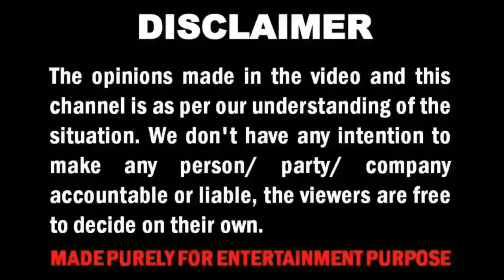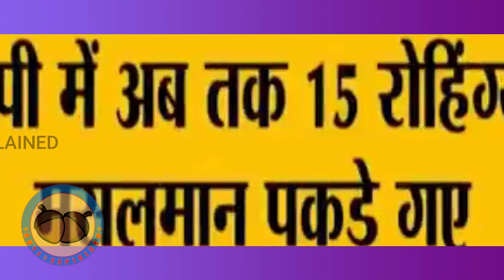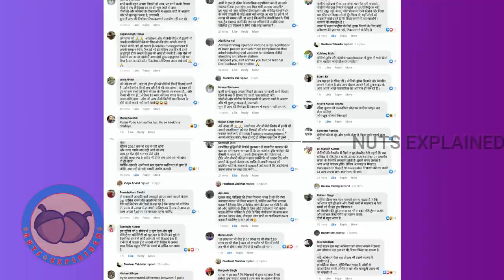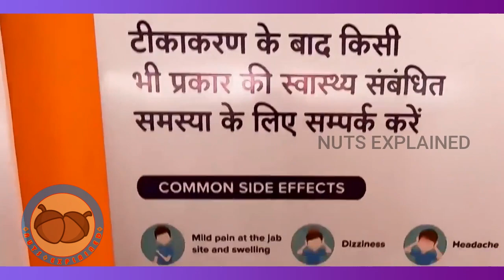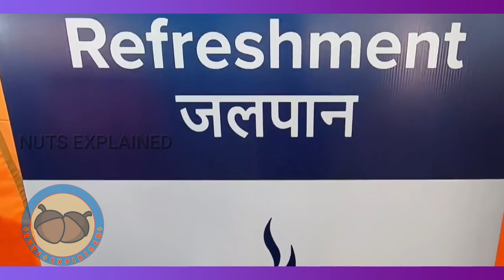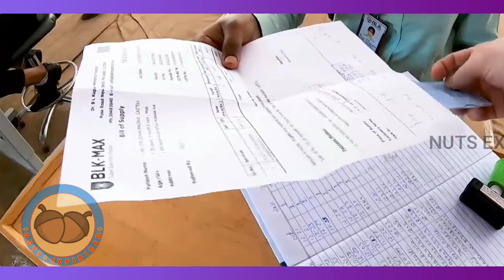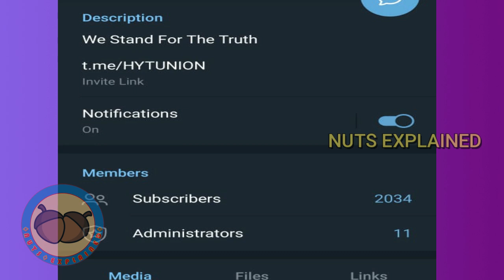Vaccine Drive Se Khush Hue Ravish Kumar🔥 Nuts Explained 🔥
The sole purpose of our videos is to educate, motivate and inspire others. Our understanding is that it is in correlation to Fair Right Use, however given that it is open to interpretation, if any owner of the clips claims copyright we have no problem to remove the video immediately.

Our videos are trans-formative video in a positive way.
We use small portions of videos and we try not to decrease the market value of the original videos rather we promote the actual content.
We try to inspire our viewers to research on the topics we talk about. We do not promote any kind of hatred or biases.